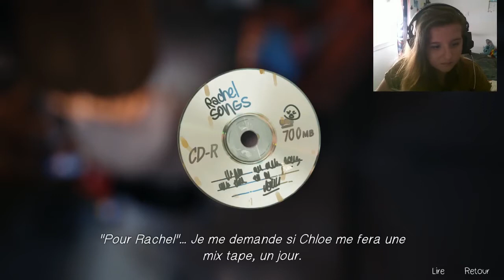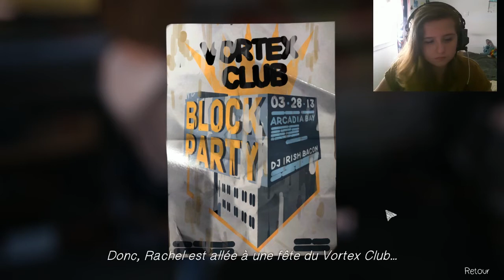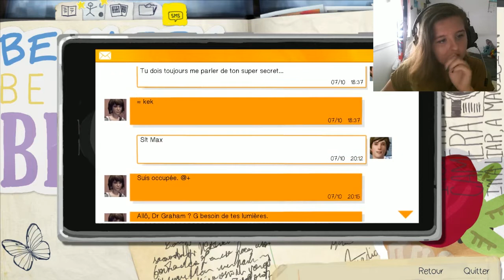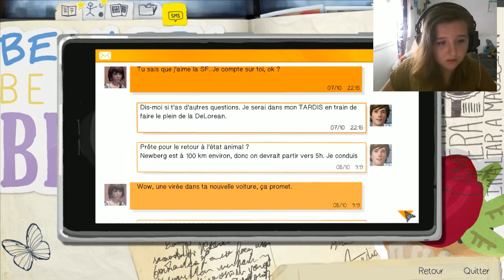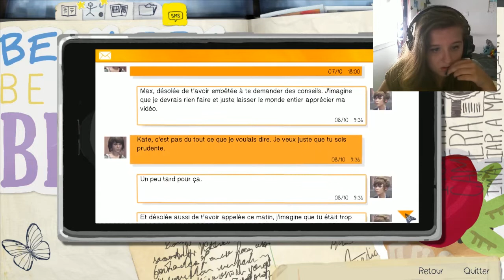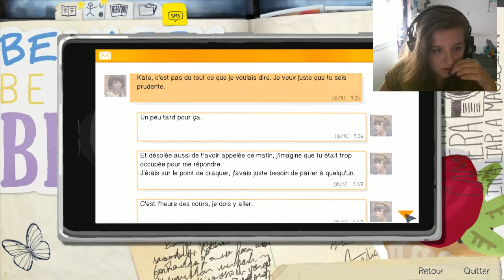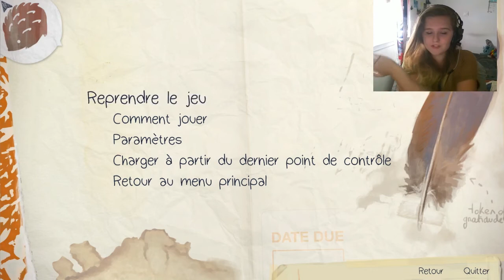Life is Strange EP02 #5: BOU-BOUTEILLES